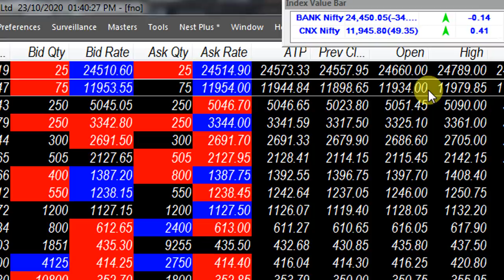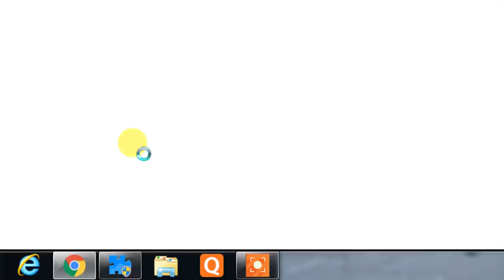MKT IMPORTANT UPDATE 1 38 PM AFTERNOON